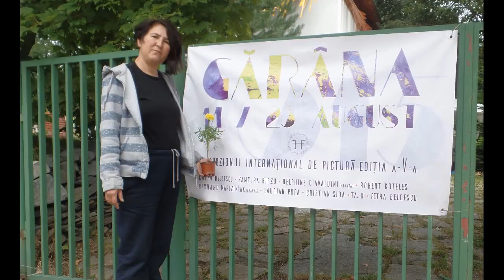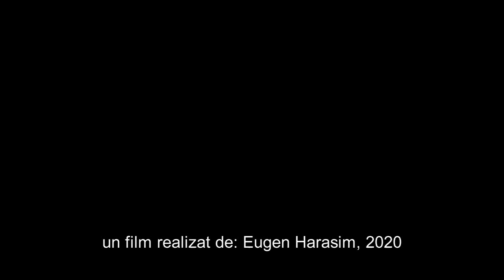portret de artist - zamfira birzu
„Zamfira Bîrzu, conf. univ.dr. la Facultatea de Arte Vizuale, UNAGE Iaşi, născută la Calafindeşti Suceava, este un reputat artist vizual, cu multiple participări la expoziţii internaţionale, tabere de creaţii, cu lucrări în muzee şi galerii de artă din ţară şi din Europa, este considerată de către critica de specialitate drept unul dintre cei mai buni portretiști contemporani (prof.univ.dr. Petru Bejan), surprinzând prin tipologiile umane o întreagă psihologie a identității. La limita citirii codului figurativ, lucrările Zamfirei Bîrzu expun o idee picturală unică, cu radiere cromatică aparte. Intuind natura mai mult ca geneză decât ca ansamblu de forme cromatice finite, universul se transformă pentru artistă într-o reţea deasă de semne, de corespondenţe, unde formele se cuprind și se sugerează reciproc. Personajele sale însumează valențe universale, atemporale, ce nu pot fi atribuite unui singur spațiu și loc, fiind arhetipuri la limita dintre realitate şi imaginaţie, dintre ceea ce retina poate recunoaşte şi aseamănă şi plăsmuirile mitologice, ale unor fiinţe angelice. De asemenea, lucrările selectate pentru expoziție ne prezintă infinitele posibilităţi interpretative ale unui traseu. Lucrările artistei sunt enigmatice iar adevărul exprimat de artistă îşi cultivă propria frumuseţe, în timp ce noi, ca privitori, devenim martorii unei experienţe inaccesibilă cunoaşterii, posibilă doar sufletului. Cu o cromatică ce aminteşte de vitraliile medievale, prin alăturările asemenea unui mozaic postmodern, pictura Zamfirei Bîrzu pendulează între acum şi atunci, între miracolul descoperirilor, al vieţii şi ciocnirea acestuia cu realul. Rezultatul este o lume între lumi, o lume a graţiei, cu o lirică intrinsecă, o lume a mitologiilor universale juxtapuse celor personale.
            Personalitatea artistică a Zamfirei Bîrzu se manifestă printr-o luciditate care stăpâneşte procesele dinamice, adesea aleatorii, în sensul stabilirii unui necesar echilibru între “ordine” şi “aventură”, între “stil şi strigăt”- ca să folosim o antinomie lansată de Michel Seuphor.  Artista compune corpul personajelor sale, suspendate atemporal în mozaicul de culoare, din vaste forme aparent geometrizate, dar rezultate nu din dorinţa de a sparge tabuurile estetice, ci din cea de a reda nudul, ca o esenţializare a aparenţei. O stare de plutire este indusă de ipostazele surprinderii, ipostaze ce pendulează între sfială şi cutezanţă.
Zamfira Bîrzu tratează subiectele în sensul în care Poincaré susţinea că “Omul nu este decât o slabă licărire în furtună, dar această luminiţă rezistă şi această luminiţă e totul”. Lumina pe care o proiectează artista asupra subiectului este cea care determină starea. Graţiile feminine se hrănesc cu propria voluptate, întreg universul exterior fiind în fapt proiecţia interiorului, decorativismul extern fiind pretextul pentru a sublinia particularitatea fiecărui personaj în parte”.
Maria Bilaşevschi, dr. , critic de artă, 2020